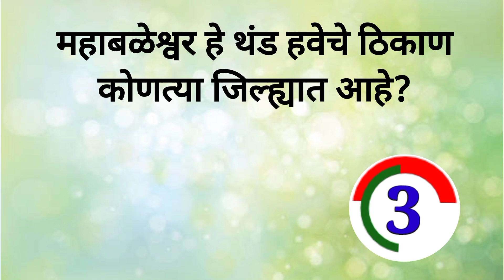gk question | gk questions | general knowledge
gk question
gk questions
general knowledge